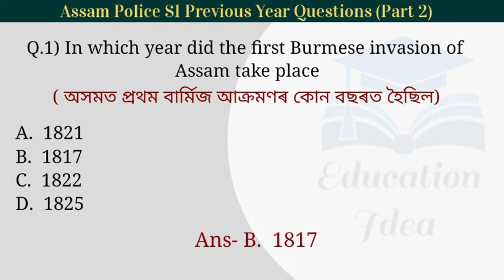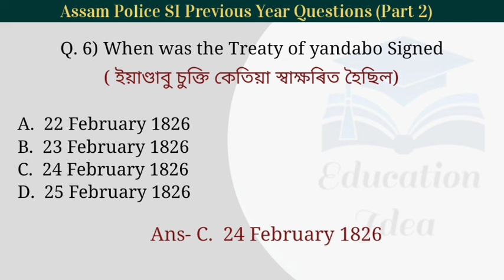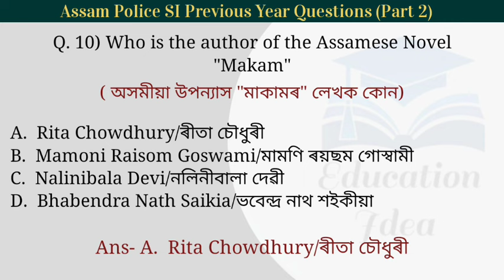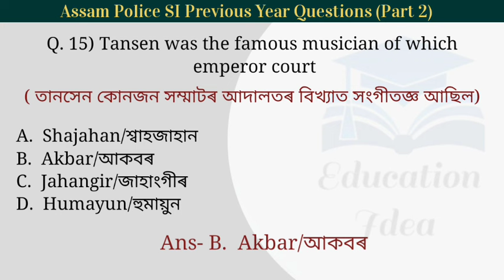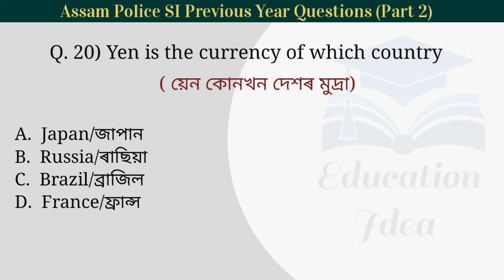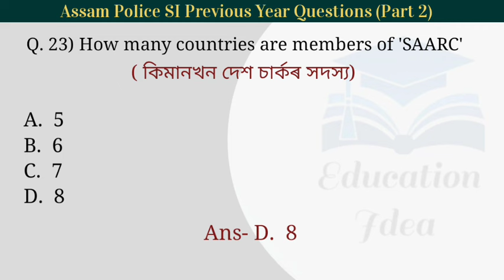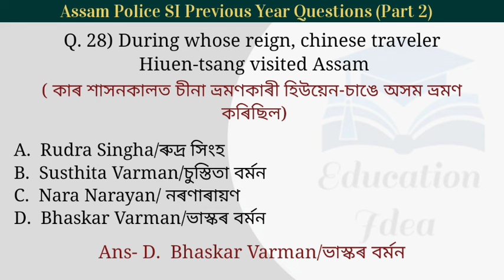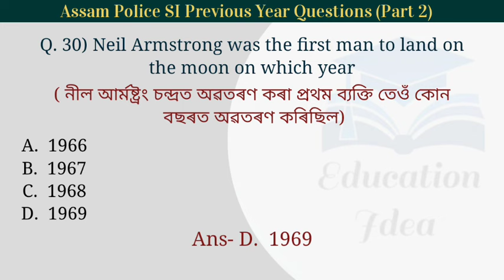Assam Police SI Previous Year Questions Paper || Part 2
Assam Police SI Previous Year Questions Paper || Assam Police SI Previous Year Questions || Part 2 @educationidea